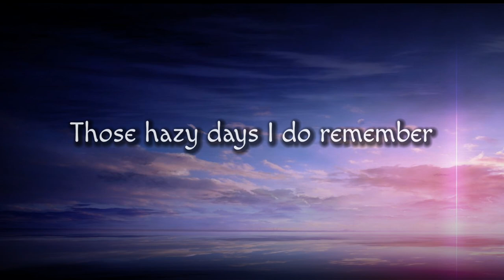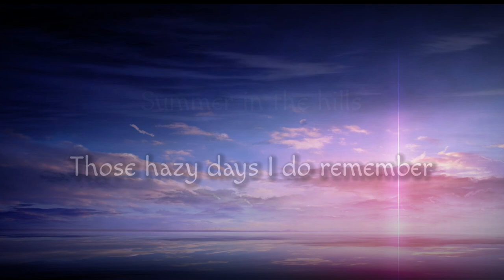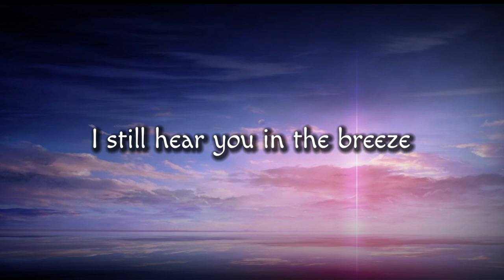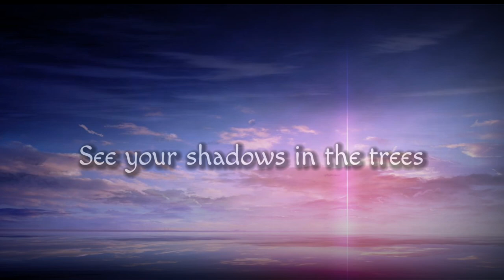TheFatRat - Monody (feat. Laura Brehm)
TheFatRat - Monody (feat. Laura Brehm) (Orchestral Remix by sJLs) (Lyrics Video)